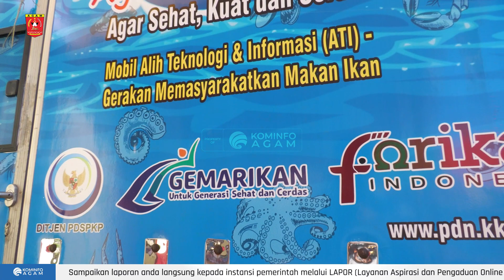Bazar Pangan Murah dalam Rangka Memperingati HUT RI ke 78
Dalam menjaga stabilitas harga pangan, Pemerintah Kabupaten Agam bekerjasama dengan Pemprov Sumbar selenggarakan Bazar Pangan Murah di halaman Kantor Dinas Ketahanan Pangan dan Perikanan (DKPP), Rabu (16/8).

Kepala UPT Distribusi Pasokan dan Akses Pangan Dinas Pangan Sumbar, Amelia menyebutkan kegiatan gerakan pangan murah dilaksanakan sebanyak 13 kali baik di Provinsi maupun di Kabupaten/Kota dengan tujuan menjaga stabilitas harga dan mengendalikan inflasi di Sumatera Barat.

“Dengan kegiatan ini, Pemprov memfasilitasi sarana dan prasarana serta bantuan transport untuk pedagang. Terkait harga karna langsung dari produsen harganya dibawah harga pasar serta berkoordinasi dan mengikutsertakan BUMN yang ada di Sumbar seperti Bulog ,PBI dan TTIC” ungkap Amelia.

Ia melanjutkan dampak gerakan pangan murah ini sangat efektif membantu masyarakat mendapatkan bahan pangan yang murah.

Bazar pangan murah tersebut ditinjau langsung oleh Bupati Agam, Dr H Andri Warman  didampingi Ketua TP PKK Agam, Ny Yenni Andri Warman, Kepala DKPP Agam, Rosva Deswira dan Kepala Distan Agam, Afniwirman.

Bupati  mengatakan, bazar ini sangat membantu pada masyarakat untuk mendapatkan kebutuhan pangan dengan harga di bawah harga pasar.

“Apalagi komoditi yang disediakan masih segar dan sangat aman untuk dikonsumsi masyarakat,” ujarnya.

Video by : HAR

Backsound:

"Cinematic Inspirational Piano" is background cinematic track. I used cinematic beat, strings, orchestra. This track is nice for drone, travel, vlog, corporate, inspirational videos. Documentary background music for your projects!